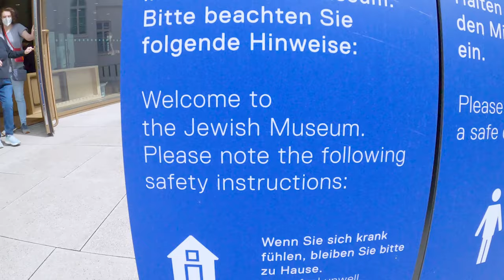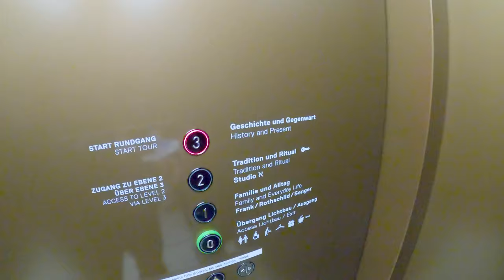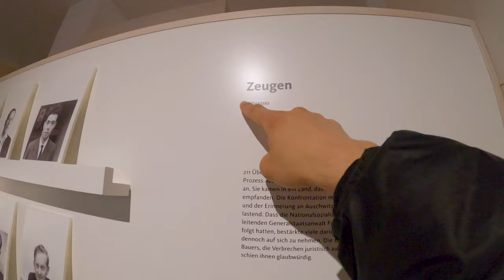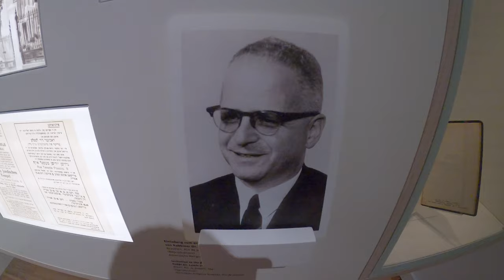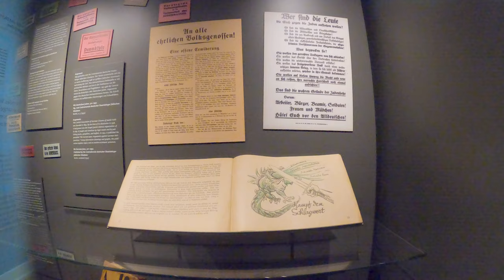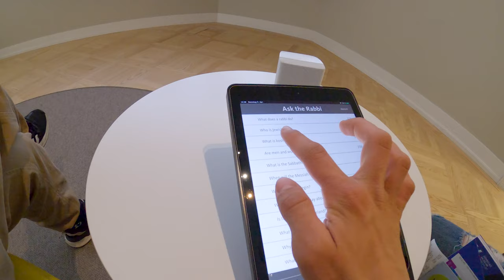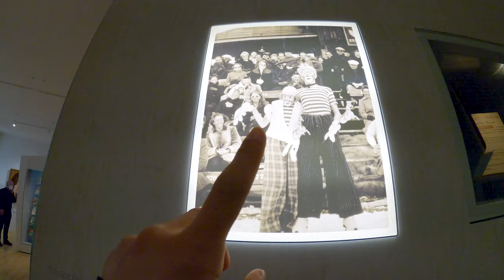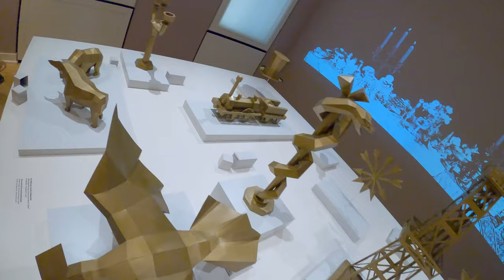FUI NO MUSEU JUDAICO DE FRANKFURT NA ALEMANHA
Nesse vídeo, fomos no museu do judaismo na Alemanha, em Frankfurt. O Museu Judaico de Frankfurt é o museu judaico municipal mais antigo da República Federal da Alemanha. Após ampla renovação e expansão, ele foi reaberto em outubro de 2020 e conta a história mais marcada na história - o Holocausto

🌎 Viaje o mundo sem gastar nem UM REAL com hospedagem e alimentação

💵 A Worldpackers é A maneira mais barata de viajar para dentro e fora do Brasil gastando pouco dinheiro

✈️ Você vai desenvolver habilidades, aprender idiomas e conhecer outras pessoas através de uma imersão cultural com anfitriões locais usando a Worldpackers ➡️

Até o Holocausto, Frankfurt foi o lar da segunda maior população judaica da Alemanha, muitos dos quais desempenharam um papel fundamental no sucesso financeiro e cultural da cidade. Alojado no Palácio de Rothschild (uma mansão que era a antiga casa dos Rothschilds), o Museu Judaico refaz esta importante história da comunidade entre o século XII e o século XX

O Museu Judaico de Frankfurt am Main é o mais antigo Museu Judaico independente da Alemanha . Foi inaugurado pelo Chanceler Federal Helmut Kohl em 9 de novembro de 1988, o 50º aniversário da Kristallnacht

O Museu Judaico coleta, preserva e comunica a história e cultura judaica de novecentos anos da cidade de Frankfurt de uma perspectiva europeia. Tem uma exposição permanente em dois locais: o Museum Judengasse at Battonstra e centra-se no tema da história e cultura dos judeus em Frankfurt durante o período moderno inicial ; o Museu Judaico no Rothschildpalais em Untermainkai 14/15 apresenta a história e a cultura judaica desde 1800

O museu possui extensas coleções relacionadas à família Rothschild e à família Anne Frank, que estao na nova exposição permanente. Além disso, o museu possui uma extensa biblioteca, bem como uma coleção de documentos e fotografias relacionados à história e cultura judaico-alemã .

Nos envie um direct no insta caso você queira fazer parte do nosso grupo vip no Whatsapp